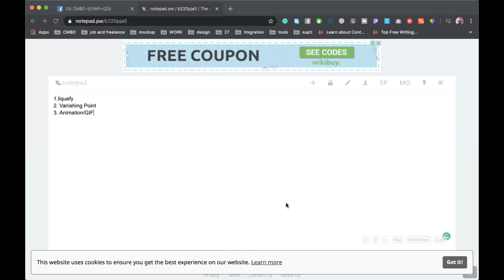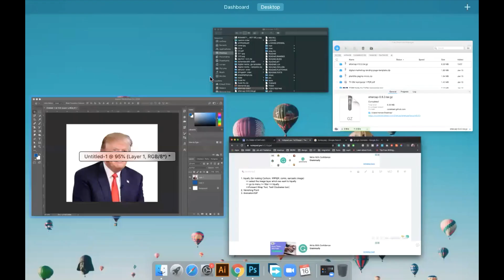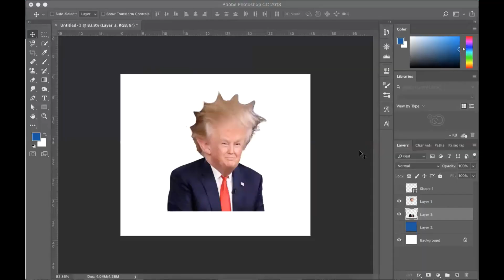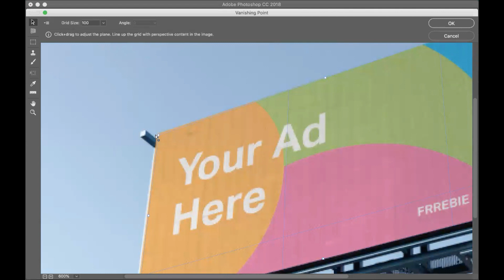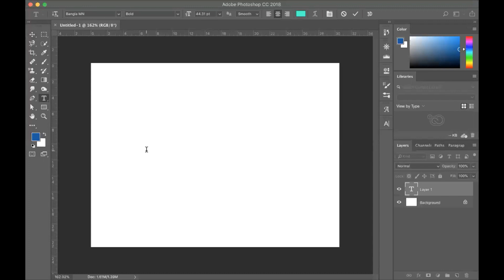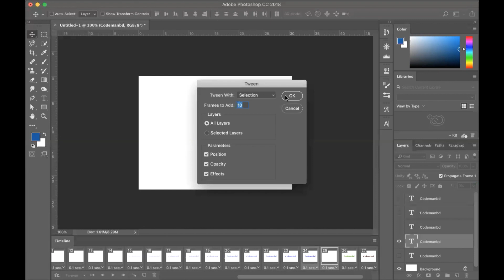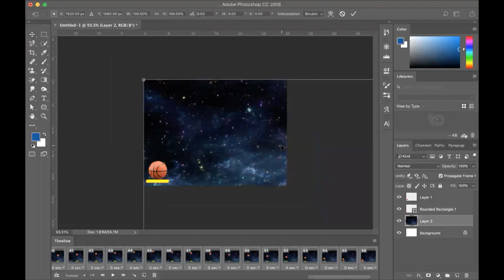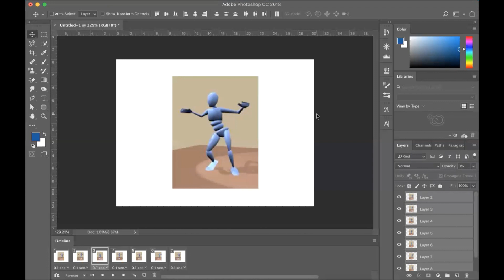Adobe Photoshop | Part 12 | introducing photoshop | Bangla tutorial | 2019 | Mohibullah Noman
adobe photoshop 7.0 tutorial in bangla,
Photoshop Basic,
basic adobe photoshop bangla tutorial,
Adobe Photoshop Cs 7.0 Tutorials Part 1 in Bangla for Beginners,
Adobe Photoshop (Software),Tutorial (Media Genre),
photoshop bangla tutorial,Bangla graphic design tutorial,
photoshop graphic design tutorial,
bangla photoshop tutorial,
graphic design bangla tutorial,
Easy bangla tutorial,Eductional video,
Easy process,Backgourd change,
Tools of photoshop,
task of tools in abobe photoshop
Learn with Abu Naser,
bangla graphic design basic tutorial,
photoshop tutorial,
bangla tutorial
Photoshop Bangla Tutorial,
Lb biplob,photoshop,
Remove Photo Background bangla tutorial,
Remove Background Photo Tutorial,
How to Remove Background From Any Photo